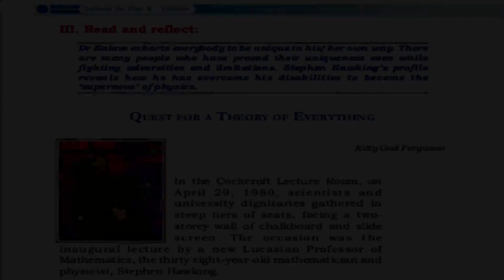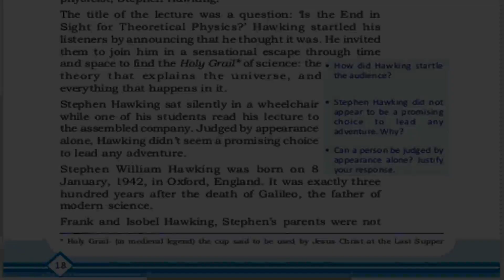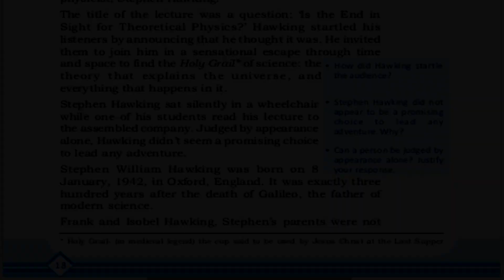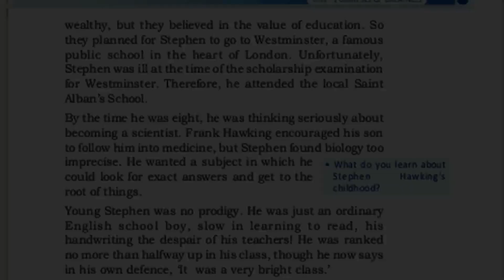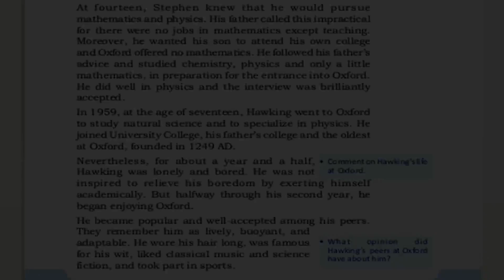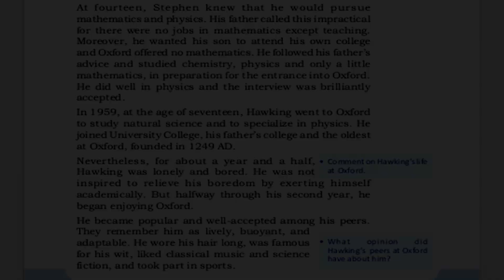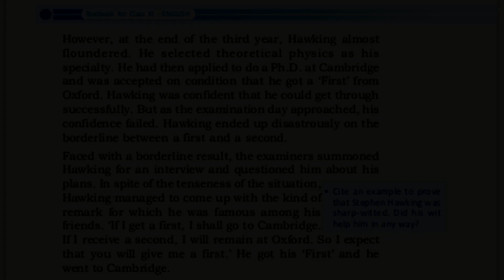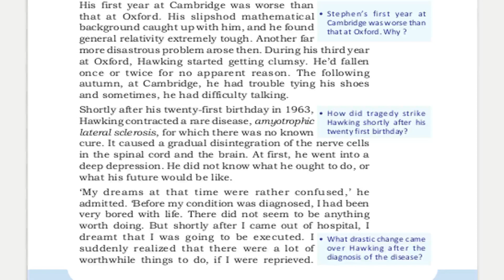QUEST FOR A THEORY OF EVERYTHING | PART 1 | STEPHEN HAWKING | KITTY GAIL FERGUSON | മലയാളം വിശദീകരണം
QUEST FOR A THEORY OF EVERYTHING | PART 1 | STEPHEN HAWKING | KITTY GAIL FERGUSON | മലയാളം വിശദീകരണം | PLUS ONE ENGLISH